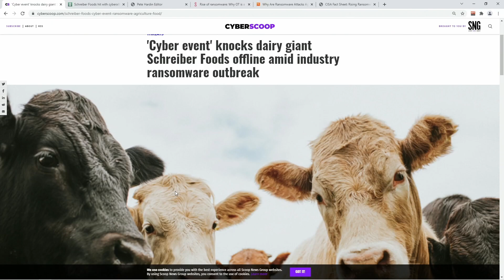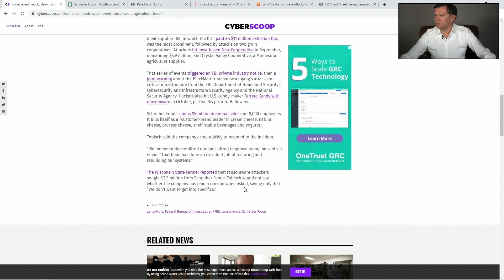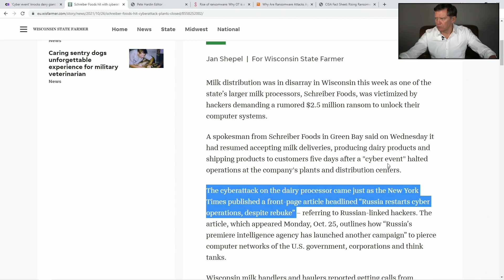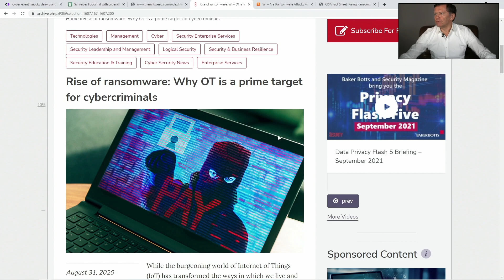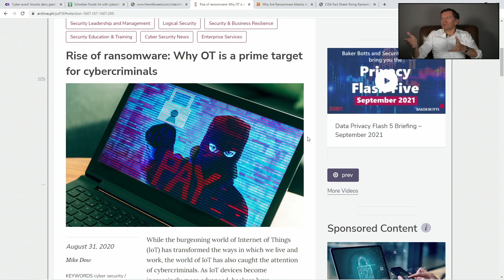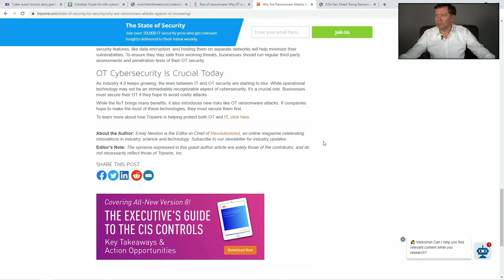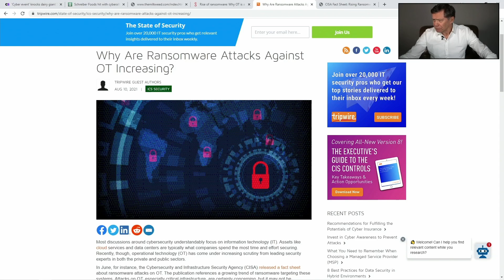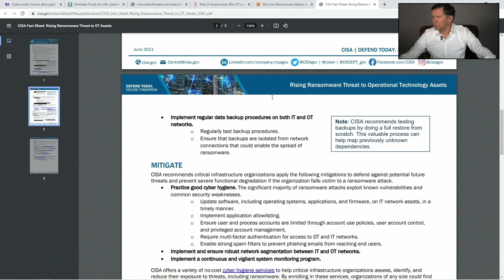The OT ransomware threat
Ralph shares his opinion on the reporting on OT ransomware, what OT ransomware is, and how to protect against it